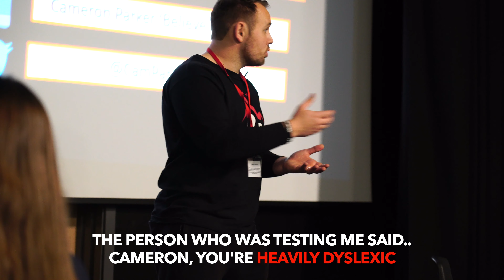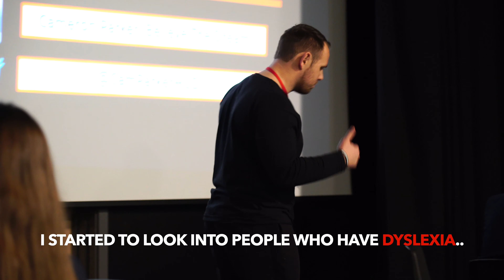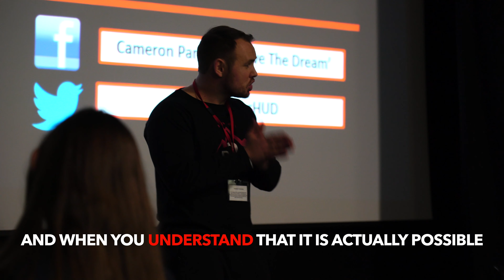Discovering Dyslexia - am I Dyslexic?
In this video, Motivational Speaker Cameron Parker talks about discovering Dyslexia and how it has affected him.

Cameron says - "I do understand just discussing our challenges and obstacles is not enough; that is why my YouTube channel is littered with tips and strategies that can benefit you, and the good news is we have so many more videos coming soon.

Until then please share with me on social media what challenges you are currently facing; because I and my team are committed to continuing to help the best way we can or feel free to shoot me a personal email at and I will get back to you as soon as I can."

First Step - Watch The Video

CamParkerHUD

CamParkerHUD